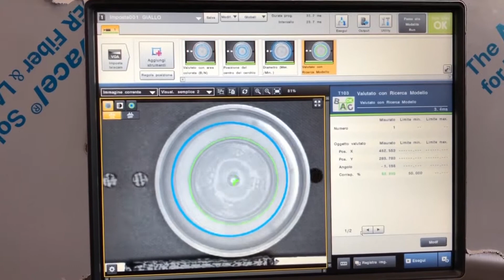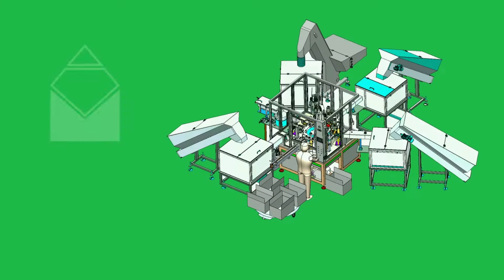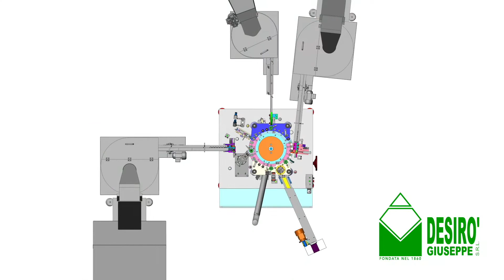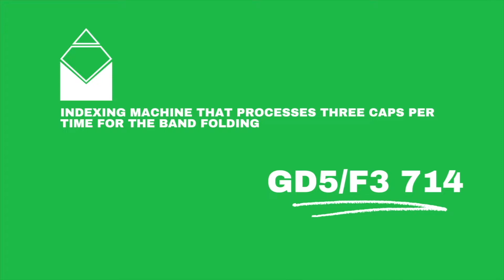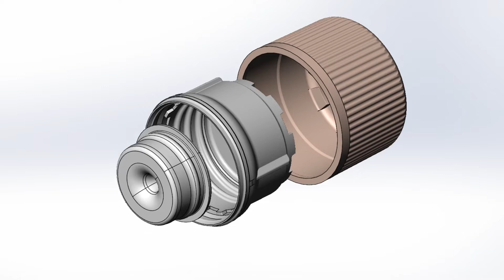Company presentation Giuseppe Desirò Srl. - Ipack Ima 2022 - Milano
Giuseppe Desirò Srl has a consolidated experience in the design and construction of automatic machines for Pilfer-Proof type aluminum capsules and similar caps, and machines used to assemble plastic components for complex closures used in the food, pharmaceutical, cosmetic and household products industries.Our machines are fully automatic with total control of the assembly process.Furthermore, Giuseppe Desirò Srl can design and construct new solutions and special machines, to meet specific customer requests.Some of our most significant machine productions include machines to assemble stick deodorants, capsules with tabs, child-proof caps, vaginal cannulas, banding machines for teaspoons, inhalers, dispensers, liquid soap dispensers, pharmaceutical capsules, and other types of caps and closures.

Over the years, our team has achieved important milestones in terms of quality and commitment to innovation, with a strong mission to internationalize the production of Giuseppe Desirò Srl Automatic Machines.